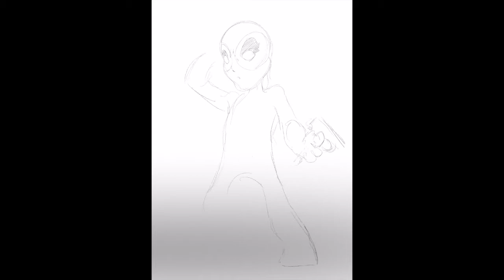Deadpool speed paint (Procreate)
This is my first time doing a speed painting video, first time using procreate from start to finish.